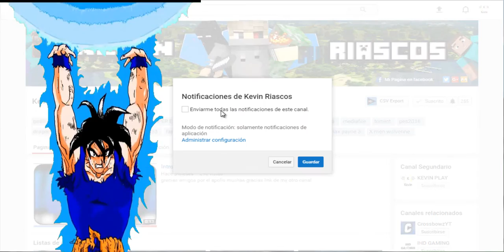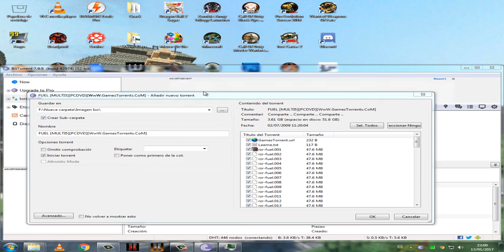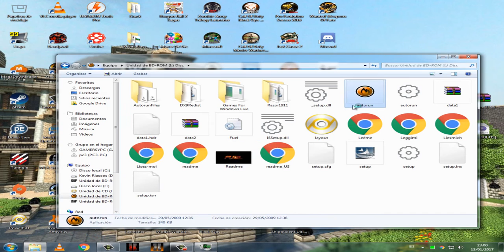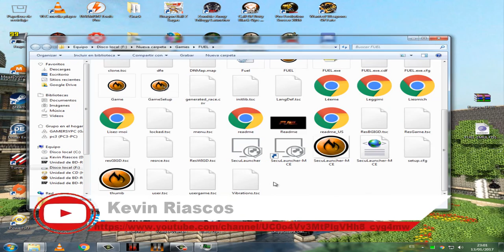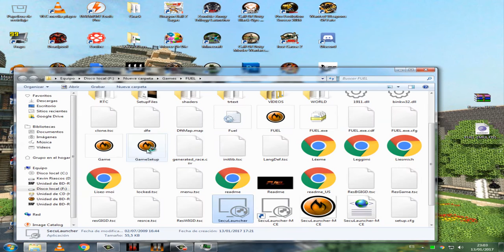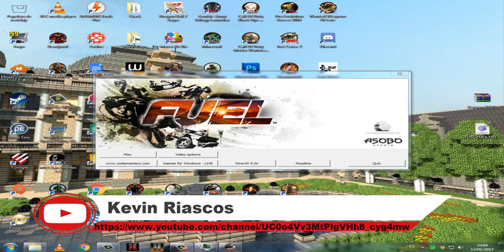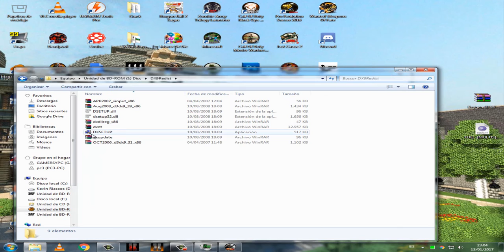DESCARGAR FUEL Y JUGAR ONLINE CON GAME FOR WINDOWS LIVE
► Sígueme!

► Links!

► Nuevas sagas en el canal!

►Otros canales relacionados con este!

• RE X ER PELIS!